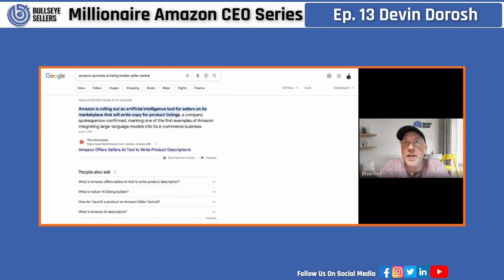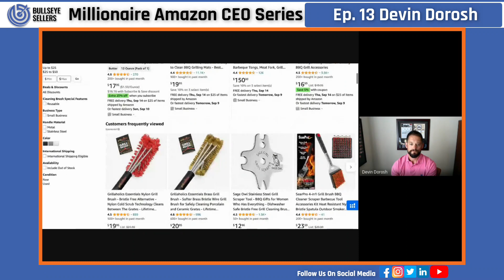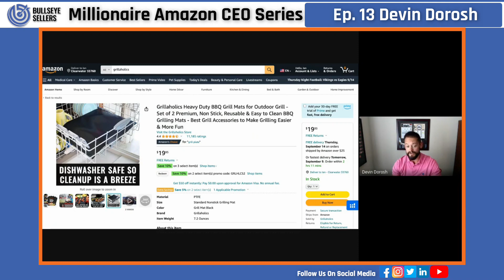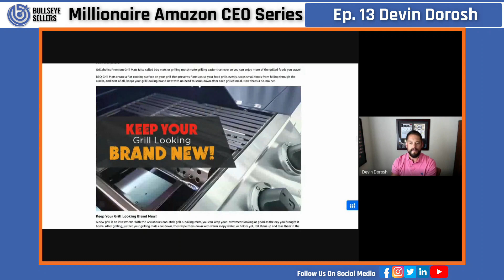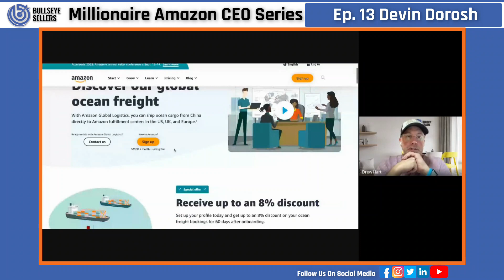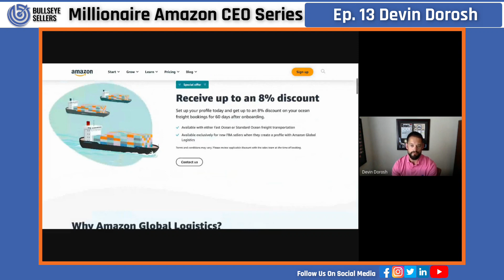Devin Dorosh - Founder of Grillaholics | Ep 13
In this episode we sit down with Devin Dorosh, the founder of Grillaholics.

What began with 1 product has turned into a rapidly growing multi-million dollar brand.

Devin comes in from an accounting perspective and lets us in on his renewed focus on net profit has been a complete game changer for his brand and more importantly, his bottom line

This episode is also available on Apple Podcasts